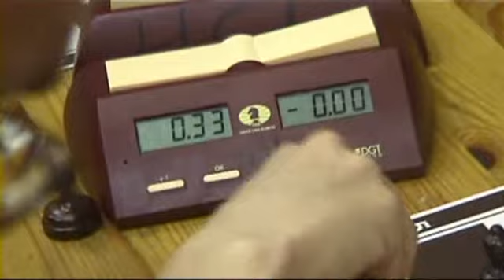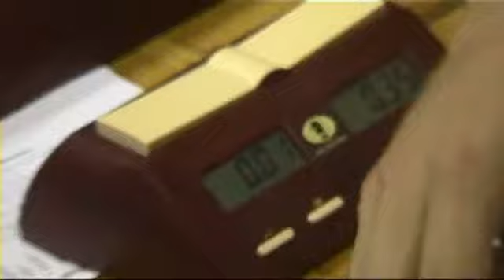Pikashakin joukkueiden SM 2006 Porissa-2.mp4